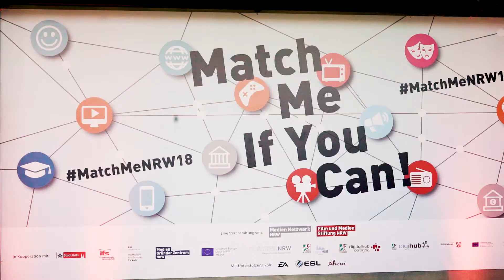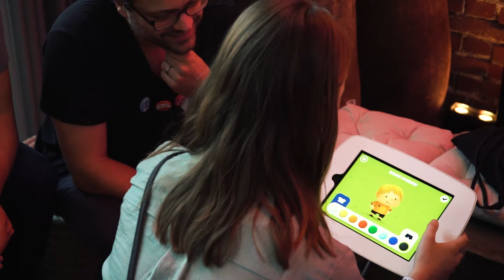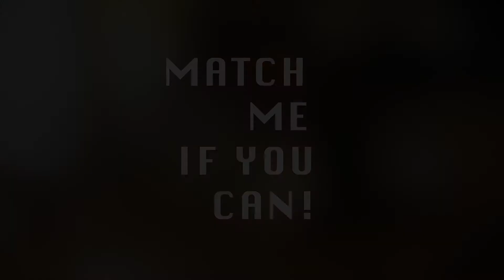2. "Match Me If You Can!" (28. Juni 2018)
Am Abend des 28. Juni 2018 hatten Mediennetzwerk.NRW und Film- und Medienstiftung NRW in Kooperation mit Stadt Köln, ifs internationale filmschule köln, Cologne Game Lab, Mediengründerzentrum NRW, Creative Europe Desk NRW, CREATIVE.NRW, digitalHUB Aachen, Digital Hub Cologne und digihub Düsseldorf zum gemeinsamen Netzwerken geladen.

Zur sommerlichen Spezialausgabe vom „Match Me If You Can!“ kamen etwa 250 Gäste aus NRW`s verschiedensten Medien- und Kreativbranchen zusammen. Passend zur WM stand auch das MatchMe ganz im Zeichen des Sports. Egal ob Fußball oder E-Sport – bei uns gab es einiges zu erleben! So traten besonders mutige Gäste im direkten Duell gegen Profi-Esportler Timo "praii" Gruneisen an und zeigten ihr Können im FIFA-Match. Außerdem stattete uns der kleine Matrose Fiete einen Besuch ab, denn die neue "Soccer"-Edition der App konnte ausgetestet werden. Unterstützt wurden wir dabei von Electronic Arts, ESL und Ahoiii Entertainment.